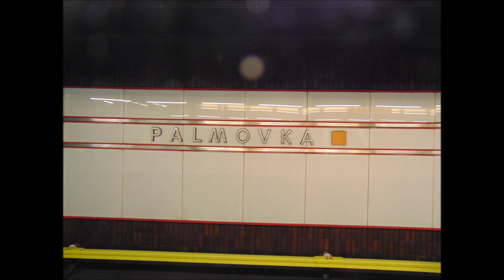12.02.2022 Praha Palmovka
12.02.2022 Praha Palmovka